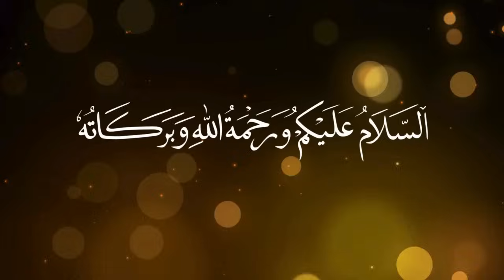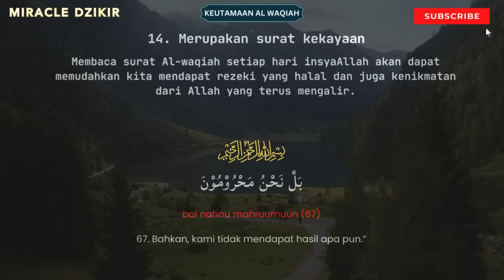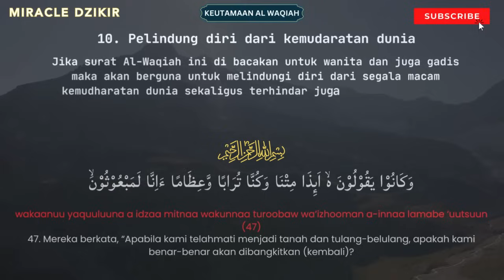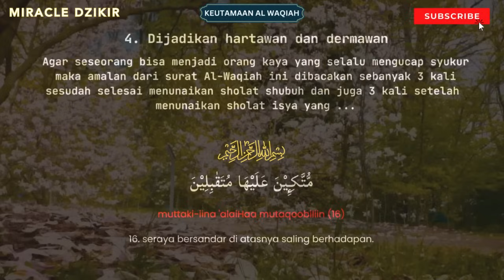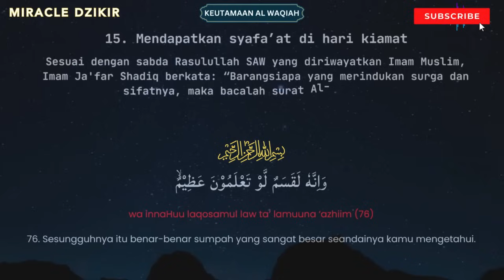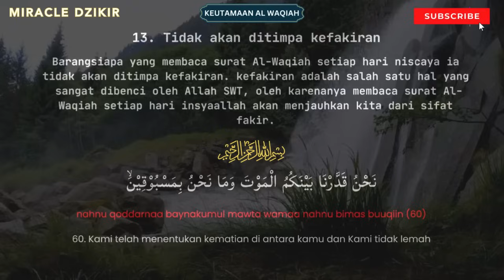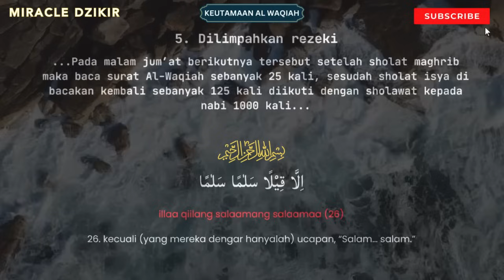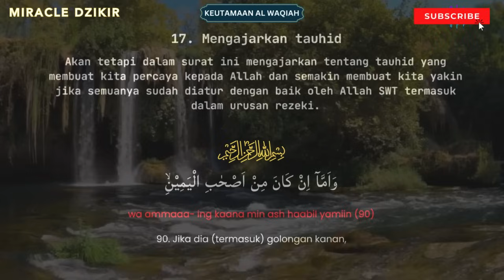MENGAMALKAN AL WAQIAH 11 X SETIAP HARI SANGAT PENTING UNTUK KELANCARAN REZEKI